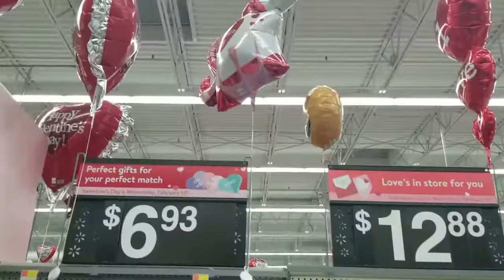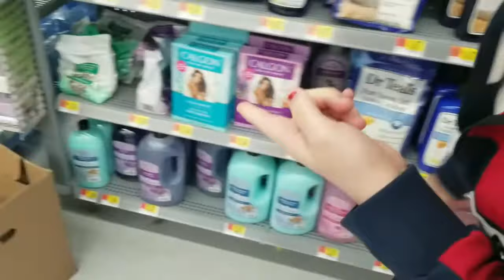!!QUICK LAYERED HAIRCUT!!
my girlfriend wanted a layered haircut but i told her why pay to get it messed up when i can mess it up for free! so enjoy this video everyone